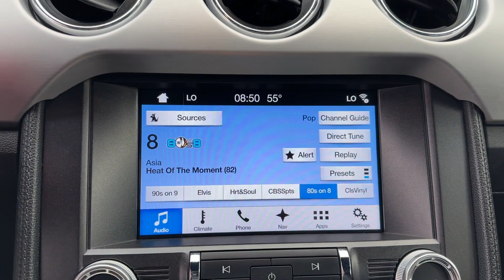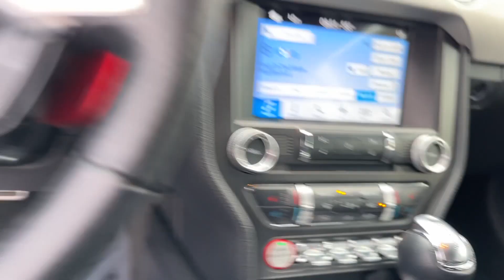2017 Ford Mustang GT Premium Brandon, Tampa, Citrus Park, Lutz, Wesley Chapel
This 2017 Ford Mustang GT Premium is full of phenomenal features such as: